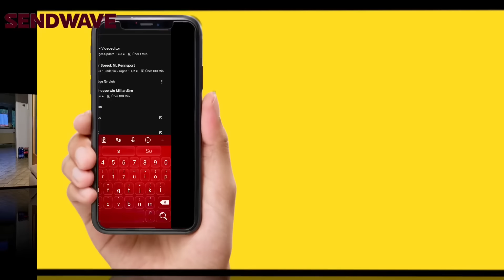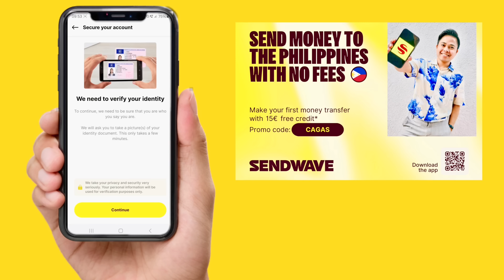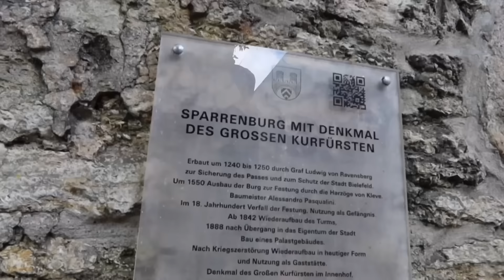WORSE EXPERIENCE IN GERMANY!💔😭 PINAPALAYAS KAMI HABANG KUMAKAIN! SENDWAVE TRANSFER! | Oliver Cagas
Maraming salamat po sa inyong suporta at panonood palagi sa vlog. Team Blended , maraming salamat po sa suporta.

VIDEO EDITOR:
iMovie
THUMBNAIL EDITOR:
PicsArt

Team Blended
Oliver Cagas